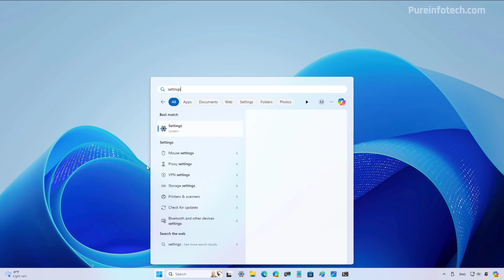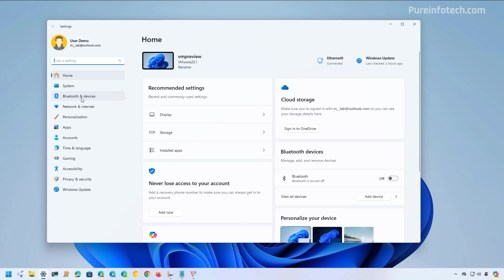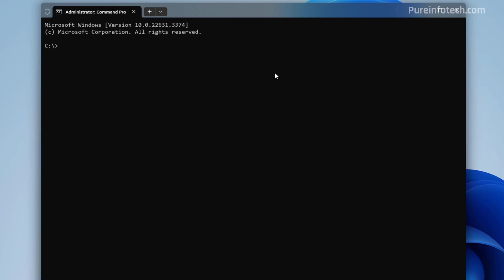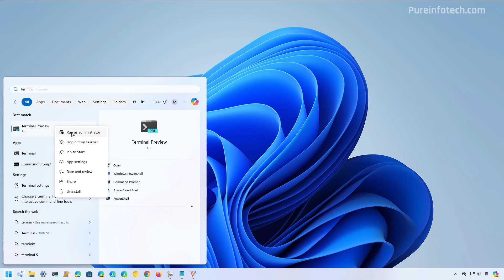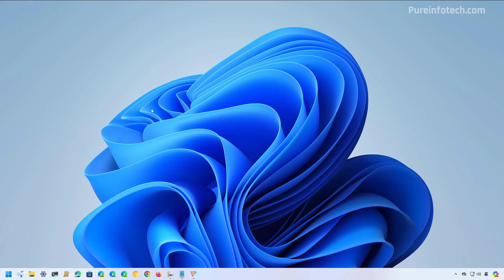5 EASY Ways to Rename Your Printer on Windows 11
Windows 11 tutorial to change the printer name. Check Guide ✅
This video outlines different ways to rename a printer through the Settings app, Print Management, Command Prompt, and PowerShell.

00:00 Intro
00:18 Rename printer from Settings (24H2 and newer)
01:27 Rename printer from Settings (23H2 and older)
02:00 Change printer name Print Management (Pro, not Home)
02:24 Rename printer via Command Prompt
03:29 Change printer name via PowerShell
04:15 Closing